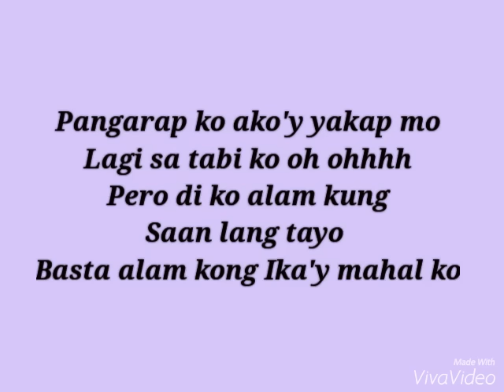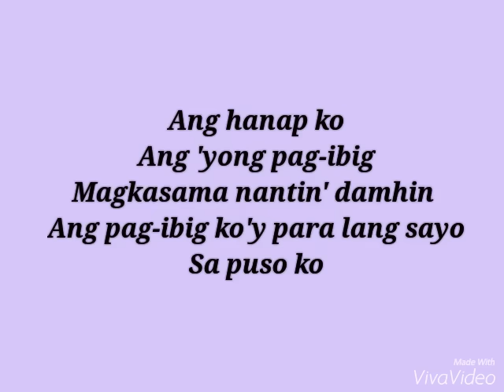Ni Yao De Ai (Tagalog Version) by: Michelle Ayalde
One of my favorite song and I dedicated this to my special someone. My love, my better half, my hubby and my everything ❤